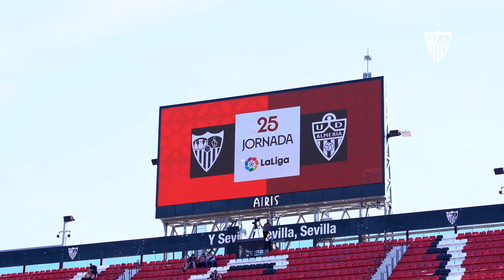Liberación y victoria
🎥 El SevillaFCAlmería, desde dentro.

El Sevilla FC logró la victoria en un partido vital en el que la afición, una vez más, llevó en volandas al equipo durante los 90 minutos. Dmitrovic, sustituyendo a Bono, se vistió de héroe y En-Nesyri recibió su merecidísimo premio Castore al mejor jugador de febrero. Además, la guinda la puso el regreso de Badé tras su lesión.

00:00 Intro
01:13 Llegada Sevilla FC
04:08 Calentamiento
07:17 Partido
09:29 Gol de Ocampos
09:58 Gol de Lamela
11:22 Vestuario postpartido